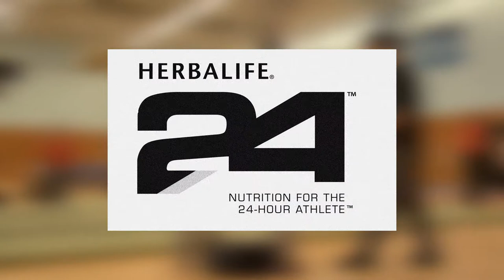Release The Movement Competition 2014 - Behind the scene's Documentry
Release The Movement is a friendly competition with an focus on bringing ALL movement disciplines together with no barriers.

Competitors are able to bring whatever movement skills they have to the competition floor and showcase their amazing mixed abilities.

We are happy to announce that our first pilot of Release The Movement Competition 2014 was a great success.

If any competitors or contractors would like to hire the services of the video producer - GARRIN CLARKE then please click on this FB